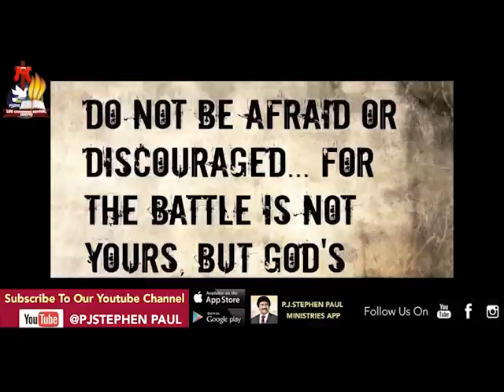యేసుతోఅనుదినం (April 27th) బైబిల్ పఠనం (Episode-27th) Sis.Shaila Paul Live Program